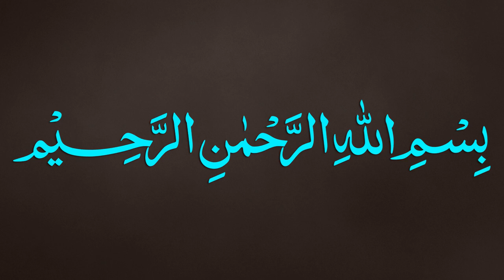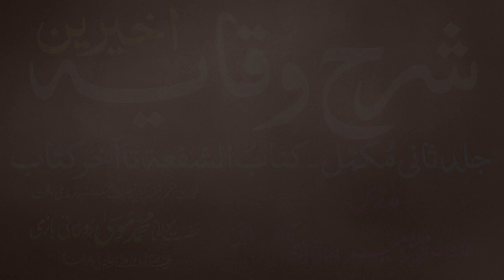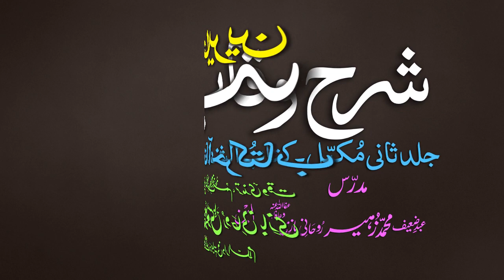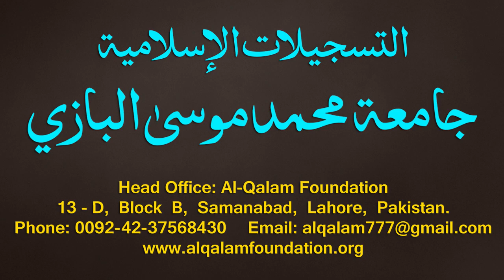Sharh-ul-Wiqayah juz 4 - Dars - 13 - Page - 025 - Maulana Muhammad Zuhair Albazi - 01/10/2019